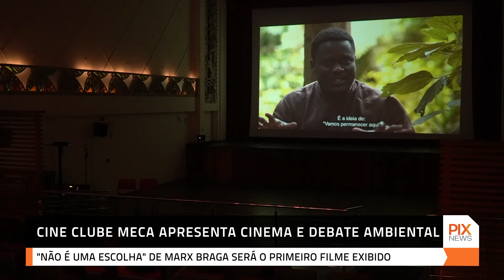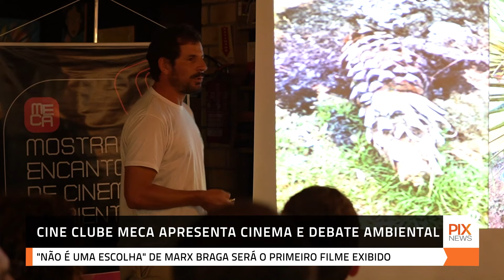Cineclube Meca estreia nesta quarta (20) em Garopaba (SC)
Evento ocorrerá uma vez por mês no Raiz Centro Cultural. Primeira exibição irá apresentar o filme "Não é uma escolha" do diretor Marx Braga. Nesta edição 3 especialistas em alimentação saudável irão participar de debates e promover reflexões. Confira os detalhes no vídeo.

🅿️ℹ️❎
PIX NEWS

O canal também é distribuído nas operadoras
NXPlay e CDNTV.

Agora também disponível na SoulTV e ZappingBR